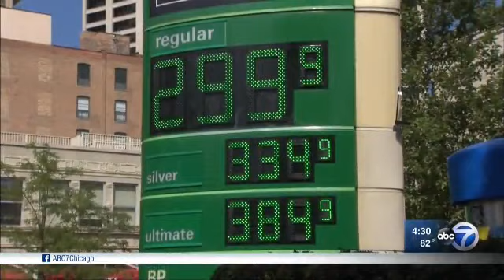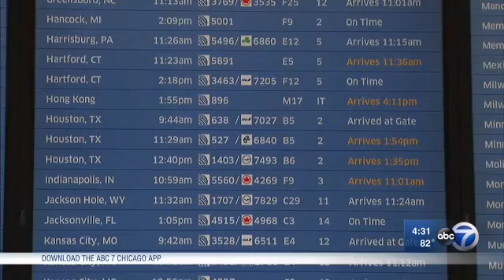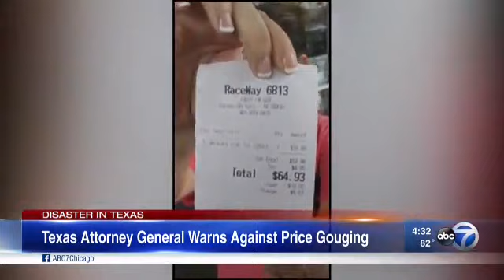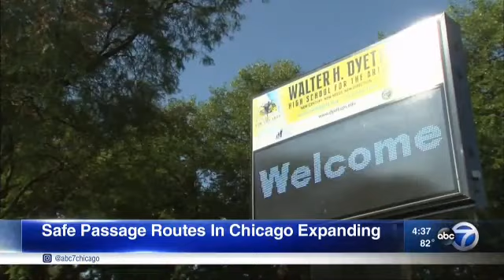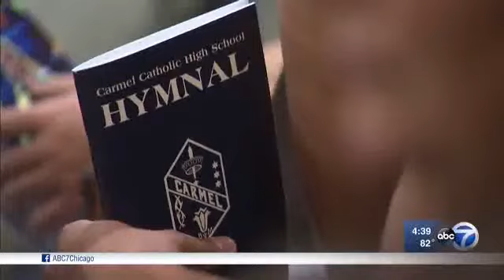Daniel Ondriezek WLS-TV Producer 08/30/2017 4:30pm